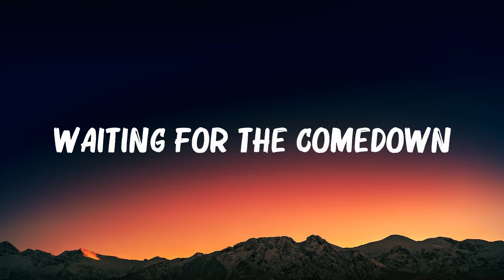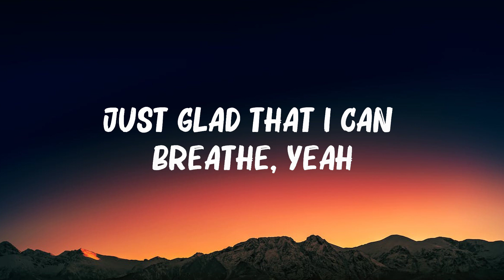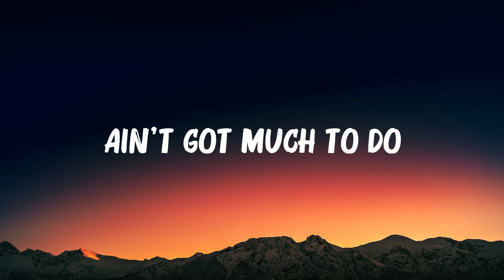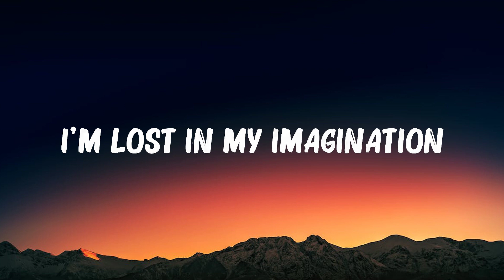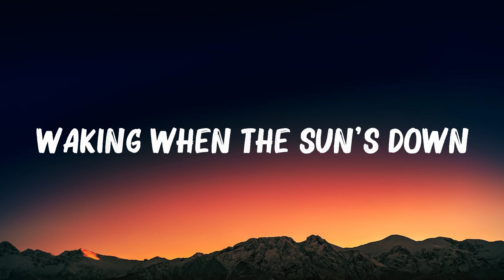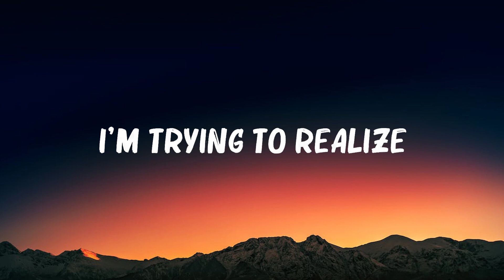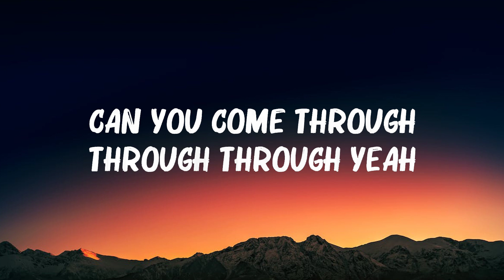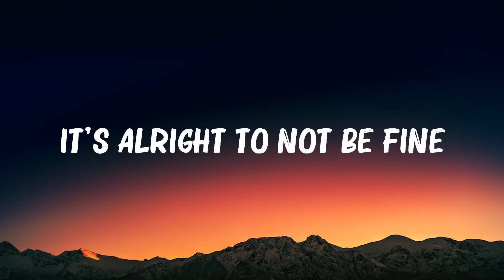Jeremy Zucker - Comethru (Lyrics) feat. Bea Miller Mix Lyrics 2023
Jeremy Zucker - Comethru (Lyrics) feat. Bea Miller
🎤 Lyrics: Jeremy Zucker – Comethru feat. Bea Miller

[Hook: Jeremy Zucker]
Can you come through, through
Through, yeah

I'm wishing for the sky
I don't know what I'm feeling
Maybe I'm just needing
Someone to pass the time

[Pre-Chorus: Jeremy Zucker & Bea Miller]

[Chorus: Jeremy Zucker & Bea Miller]

[Hook: Jeremy Zucker & Bea Miller, Bea Miller, Jeremy Zucker]
Can you come through (Can you come through, yeah)
Through (Can you come through, oh)
Through, yeah